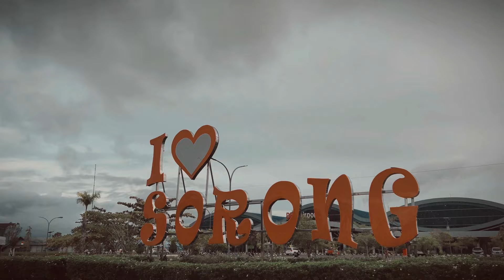SADNESS - Ichad Bless ft. JR Lisemer (Official Music Video)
Song : Sadness
Artist : Ichad Bless ft. JR Lisemer
Songwriter : Ichad bless
Publisher : Tupa Music Publishing

Beat prod. by : Nyong Vhill
Mixed & Mastered by : Ichad bless

Semoga Terhibur, Terima kasih udah support karya-karya Ichad. Tuhan berkati tong semua.
LIRIK
- Your listen baby girl
This is boy its'Rii from biak island back again Know

Pre Chorus:
I'am sorry ladie say sorry baby girl
Ko pu cara main tu, Yang ah ko pu cara main tu

Chorus:
Sa pu salah apa kemaren Sa mo tanya
Sampe tiba-tiba ko menangis ko alasan
Padahal ko bale deng dia Sa sudah tau semua
Tapi tara papa Sa ni sudah tau ko pu alasan

Flow:Rap
Healthy fuck bichis sey biadab
Sa sudah tau kam pu gara-gara tiarap
Sa tara-tara mungin mau, mau berharap
Sa tara-tara mara ganas kam dia sebab
I'am selebgram from to instagram
Sibuk dari pagi sampe malam
Kalo pusing dringking di dolok dalam
Teman satu linting tara pusing kam

(Back to pre chorus)

Flow:Rap
Dan ko su tipu sa..
Alasan ko bilang  saja..
Sa ni tau ko pu cara cara main
Sampe ko su tambah lain sa pu cinta sudah offline

Sekarang terserah  ikut ko pu mau
Karna maybe itu mungkin ko yang tau
Sapa ne sapa sa sa ko yah
Ko yg bikin sampe sa su Tara love ya